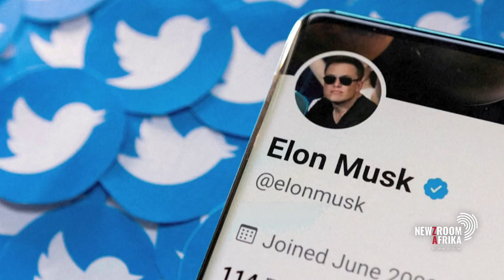Elon Musk for now to run Twitter without a board of directors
Elon Musk will for now run Twitter without the board of directors, which he dissolved following the merger agreement. In one of his major shakeups, he has also announced an $8 monthly verification fee.

Lecturer in the Department of Business Management at Stellenbosch University, Lisa Esterhuyzen makes sense of this business move by Elon Musk.